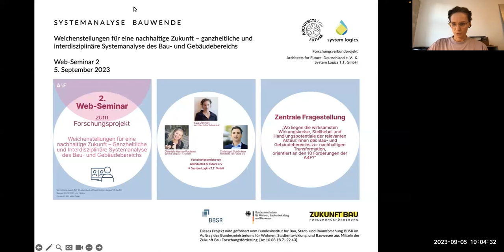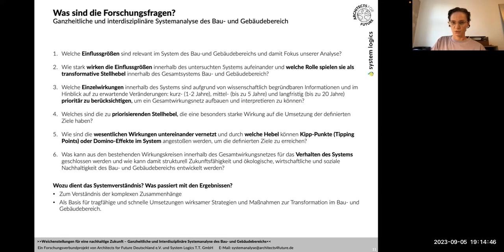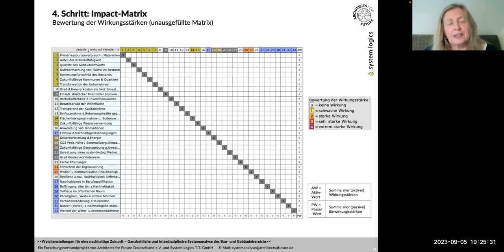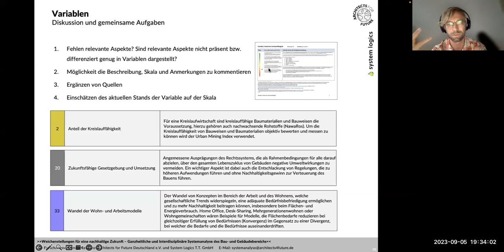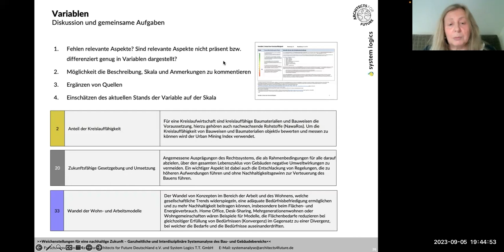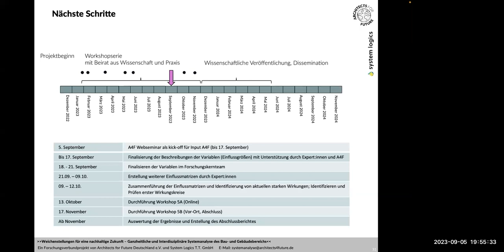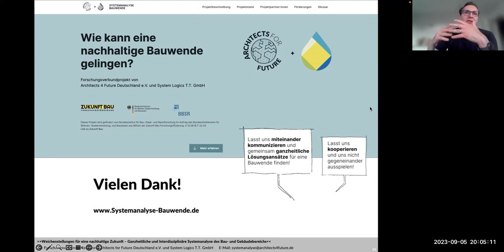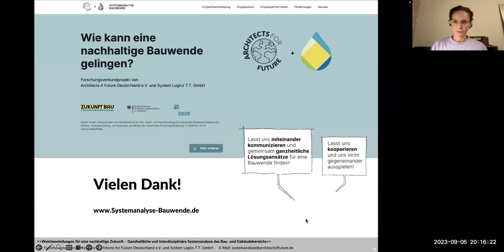A4F Forschungsverbundprojekt Systemanalyse Bauwende „Web-Seminar 2: Zwischenergebnisse & Variablen"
Überblick Projekt und Untersuchungsmethode, erste Zwischenergebnisse und Kommentierung der Variablen

Kurzbeschreibung des Projekts:

Auf Initiative der Architects for Future (A4F) entstand ein im Verbund mit System Logics T.T. GmbH entwickeltes Forschungsprojekt auf Basis einer ganzheitlichen Systemanalyse nach Frederic Vester. Im Fokus der Analyse steht die Frage nach den wirksamsten Wirkungskreisen, Stellhebeln und Handlungspotentialen der relevanten Akteur:innen zur nachhaltigen Transformation des Bau- und Gebäudebereichs, orientiert an den 10 Forderungen der Architects for Future (A4F).

Die zuvor vom Forschungskernteam herausgearbeiteten 12 Bereiche des Bau- und Gebäudebereichs definieren die Systemgrenzen des untersuchten Systems und sind folgende: Politik & Governance, Wirtschaft, Schadstoffe & Emissionen, Materialkreisläufe, Energiekreisläufe, Wasserkreisläufe, Biodiversität, Mobilität & Logistik, Stadt- und Raumplanung, Zivilgesellschaft, Humanökologie und Medien. Ein Beirat von Akteur:innen aus Wissenschaft und Praxis dieser Bereiche begleitet das Projekt. Forschungskernteam und Beirat ermitteln und validieren die Variablen (Einflussgrößen) und deren Definitionen und bewerten die Wirkungen der Variablen aufeinander. Die Variablen bilden neben wirtschaftlichen, technischen, ökologischen und finanziellen Größen auch Faktoren wie z. B. ‘Paradigmenwechsel hin zu mehr Nachhaltigkeit’ oder ‘Verhaltensänderung der Nutzenden’ ab. Die System Logics Online-Tools unterstützen die Schritte und visualisieren die Ergebnisse.

Durch den iterativen, interaktiven und objektiven Prozess und das erarbeitete Systemverständnis der komplexen Zusammenhänge werden relevante Stellhebel sowie Risiken und Potentiale identifiziert. Auf dieser Basis können wirksame Strategien und Maßnahmen zur nachhaltigen und zukunftsfähigen Transformation der bestehenden Strukturen des Bau- und Gebäudebereichs für unterschiedliche Akteur:innen und Bereicheabgeleitet werden. Dabei geht es nicht um Symptombehandlung, sondern um die Fokussierung auf Lebensfähigkeit und Nachhaltigkeit des untersuchten Systems und um systemrelevante, machbare und zukunftsfähige Lösungen.

Zentrale Forschungsfrage:
Wo liegen die wirksamsten Wirkungskreise, Stellhebel und Handlungspotentiale der relevanten Akteure des Bau- und Gebäudebereichs zur nachhaltigen Transformation,
orientiert an den 10 Forderungen der A4F?

Dieses Projekt wird gefördert vom Bundesinstitut für Bau-, Stadt- und Raumforschung im Auftrag des Bundesministeriums für Wohnen, Stadtentwicklung, und Bauwesen aus Mitteln der Zukunft Bau Forschungsförderung. Az 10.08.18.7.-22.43